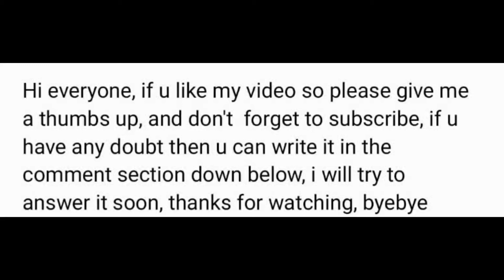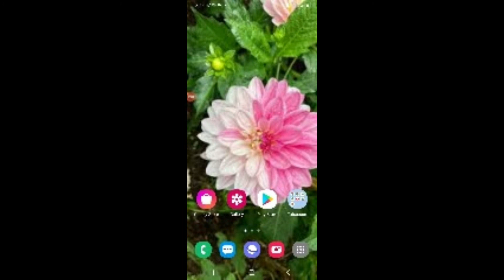audio version of how to use insta reader for blind users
InstaReader can convert your physical book (printed or handwritten), PDF(including scanned PDF), Webpage, DOCX, EXCEL, PPT or TEXT to Audiobooks and it will read it out to you. Also you can Share, Download, Translate, Edit, Copy the Audiobooks. You can Take text notes and voice notes, Bookmark, Search, Skip Text, read word by word with spelling and Track reading.